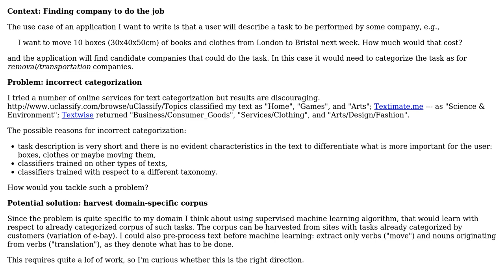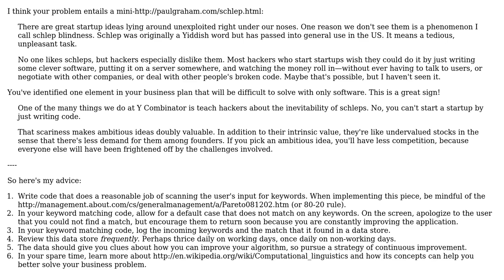Software Engineering: Tasks incorrectly categorized with online text classifiers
With thanks & praise to God, and with thanks to the many people who have made this project possible! | Content (except music & images) licensed under CC BY-SA | Music | Images & others | With thanks to user Jim G. user dzieciou user Christophe and the Stack Exchange Network Trademarks are property of their respective owners. You are responsible for your own actions.